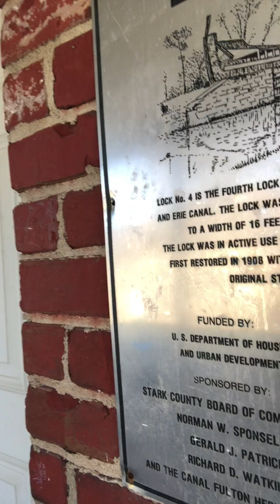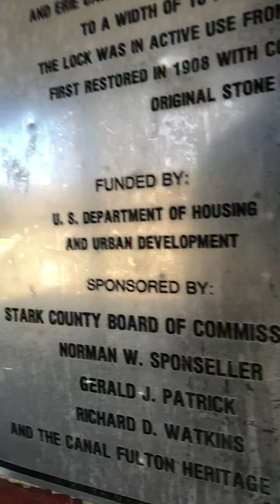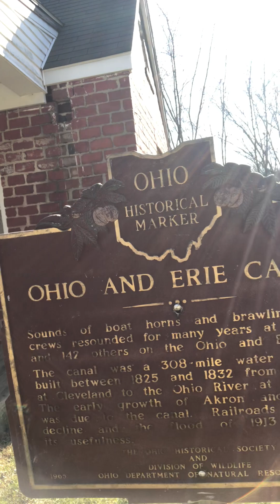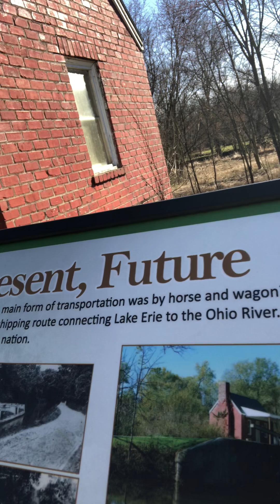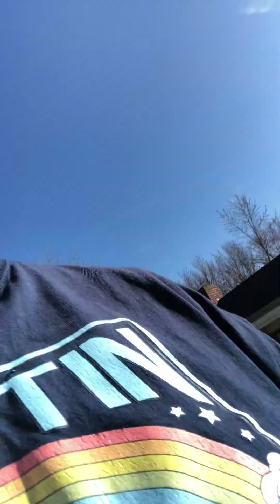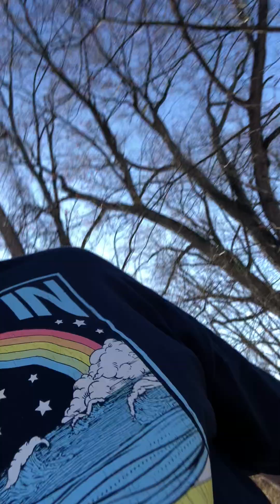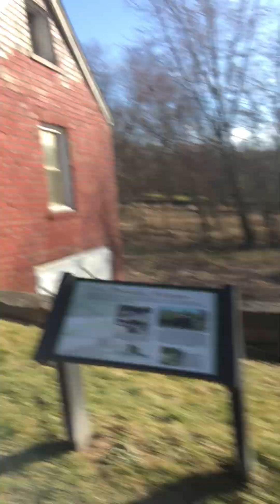Exploring Haunted Ohio Canal